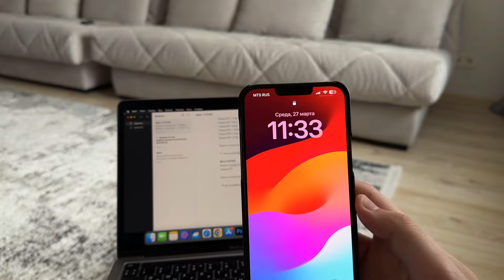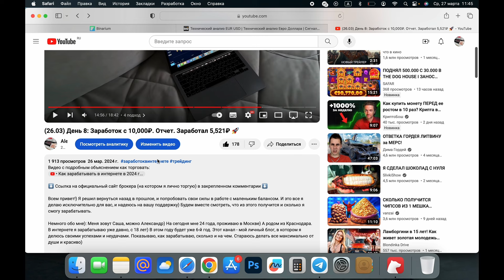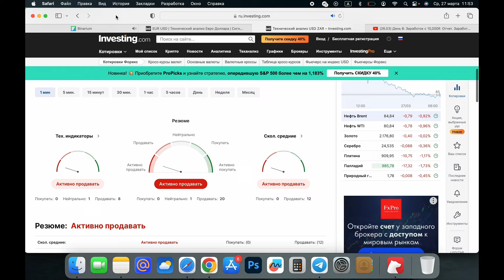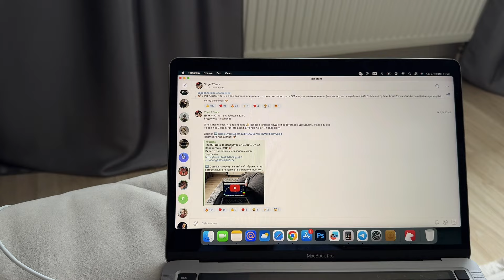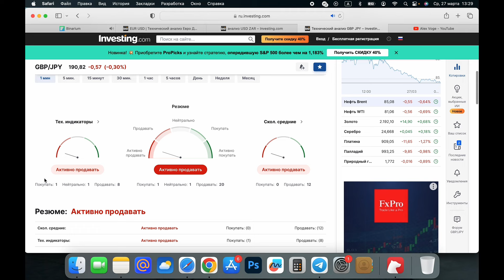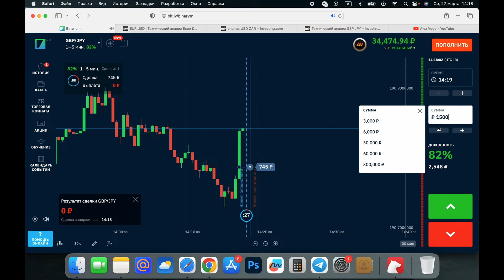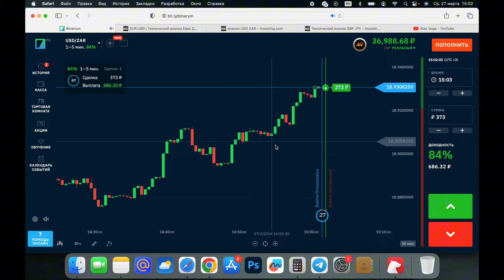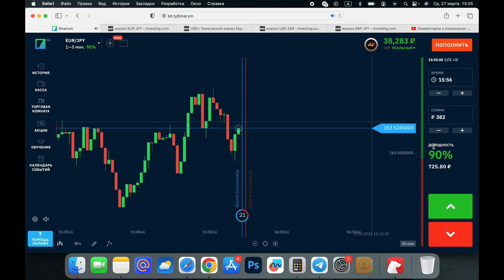(отчет 27.03) День 9: Заработок с 10,000₽. Заработал 6,216₽, Баланс почти 40к!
⬇️ Ссылка на официальный сайт брокера (на котором я лично торгую) в закрепленном комментарии ⬇️

Всем привет!) Я решил вернуться назад в прошлое, и попробовать свои силы в работе с маленьким балансом. И это все я делаю исключительно для вас, и надеюсь на вашу поддержку) Будем вместе смотреть, что из этого получится и сколько я смогу зарабатывать.

Немного обо мне): Меня зовут Саша, можно Александр) На сегодня мне 24 года, проживаю в Москве) А родом из Краснодара.
В интернете я зарабатываю уже давно, с 18 лет) В этом году будет уже 6-й год. Этот канал - мой личный блог, в котором я делюсь своими успехами и неудачами. Показываю, как зарабатываю, сколько и на чем. Стараюсь делать все максимально от души и красиво)

Как заработать
Заработок онлайн